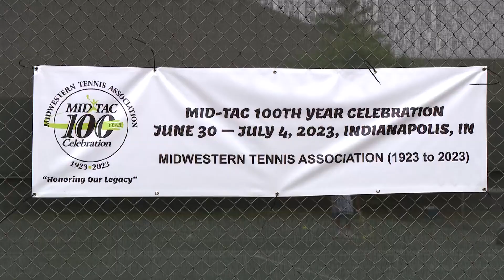Midwestern Tennis Association hosts 100th year celebration tournament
The championship tennis tournament is for adults and juniors ages eight to 80, with 36 adult and 14 junior divisions.